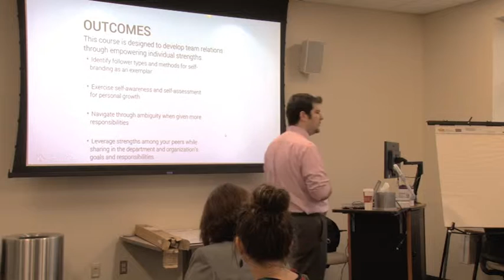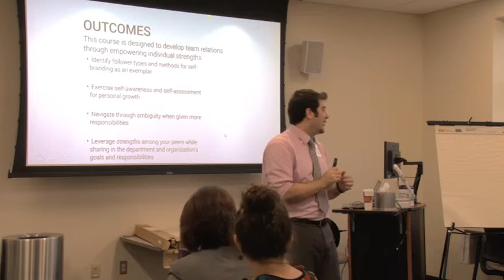Brian Rook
Brian Teaching Sample